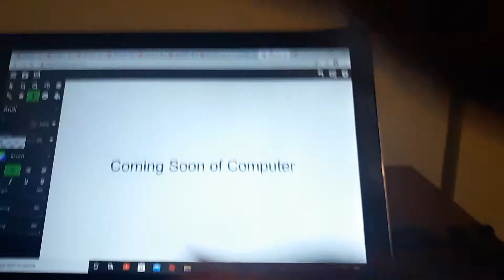Kung Fu Toy Cast Video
Cast
Woody (Toy Story) as Po
Sid (Ice Age) as Shifu
Scar (The Lion King) as Tai Lung
Jenna (Balto) as Tigress
Young Tod (The Fox and the Hound) as Mantis
Zazu (The Lion King) as Oogway
Buzz and Jessie as Po's Family